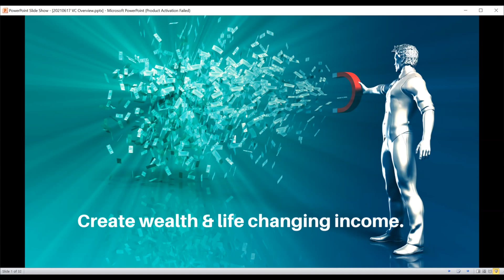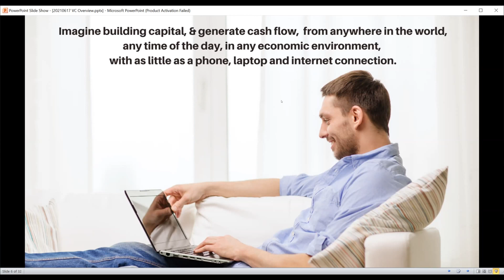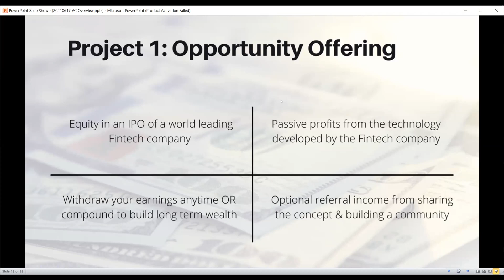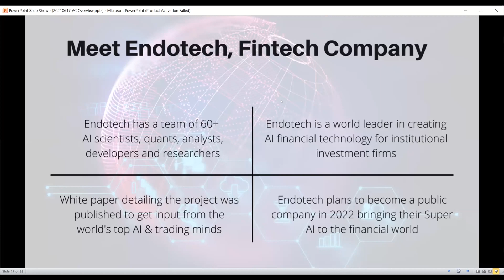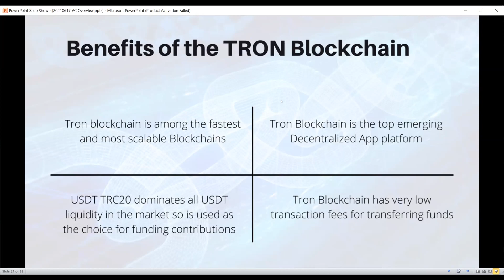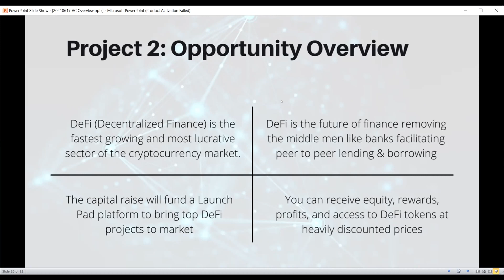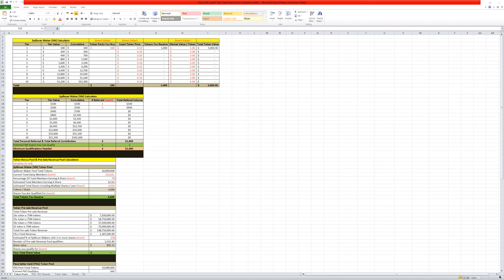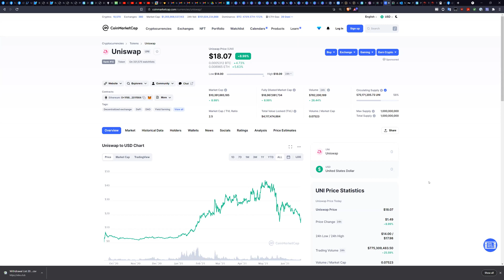How to be a Venture Capitalist Access Top DeFi Tokens & Projects Passive Income Opportunities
143.812 members today
Daisy Token 3 min video.
More languages coming soon!